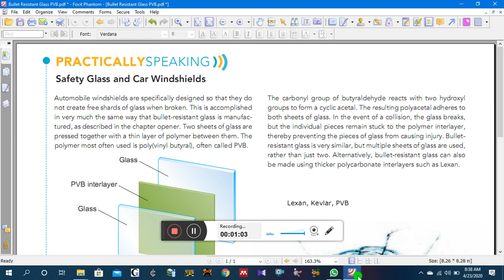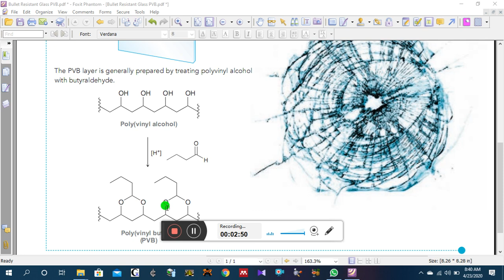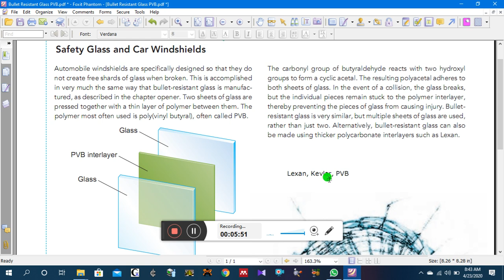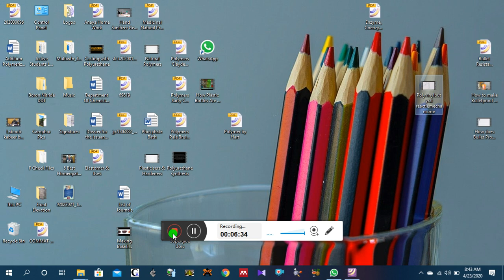How to made a Safety Glass and Car Windshields. Lecture no 8 .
We can discuss following topic :

1_ Bullet proof Glass
2_ Bullet proof car
3_ Windshield
4-How is windshield glass made for safety?
Windshields are made from a lamination process. The windshield glass in your car is made of laminated glass, which is designed to offer highest levels of safety in the event of a crash. ... The three pieces are laminated together by applying heat and pressure in a special oven called an autoclave